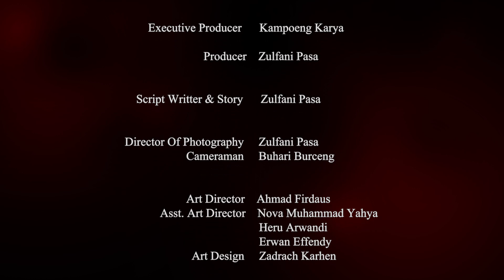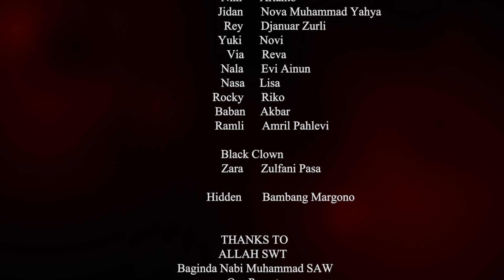EPS 12 PART 2 "7 GENERATION" - KEMATIAN ZARA SUDAH DEKAT!!! | Kampoeng Karya | FILM BELITUNG.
Zara pemimpin dari Black Clown akan segera menghadapi kematiannya. kali ini Zara tidak akan bisa lolos dari amukan pasukan aliansi dari dua kelompok yaitu Devil Cry dan Rocky Rock. Selamat tinggal Black Clown.

Buat yang mau bantu support kita
Bisa dari Link di bawah ini ya :

Dukungan dari kalian akan sangat membantu kami untuk lebih berkembang :)